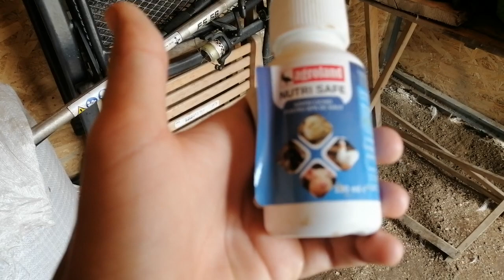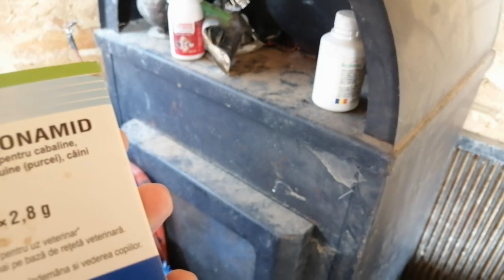Am scos cloșca cu pui pe afara // + rățuștele ❤️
Dați like și abonați-vă